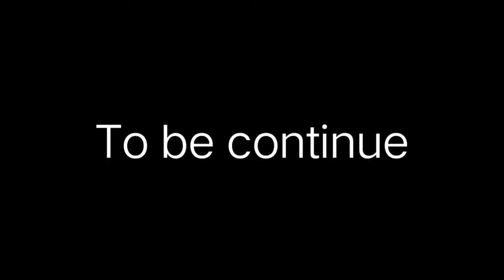{New Series!} The Gacha and The OC ep.1 (The meet up with evil minion)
Just is from Shape Land and he found this portal and theres a sign, the sign says Do you wanna be in a Video? Come here!. Just is really Excited because he wants to be in a video with someone. So he entered the portal and after he entered this strange portal, he was sent to this gacha universe and he looks like a human! After when he looked around he met his friend Real_Evil Minion but his friend act strangely he wants to ask Just, Does he want to die or live but he wants to live. well that's the plot guys